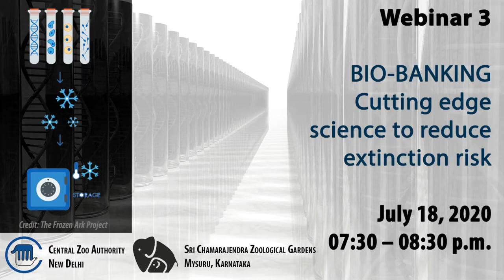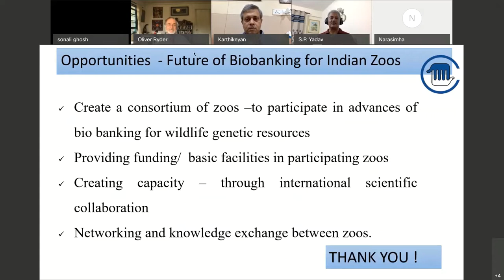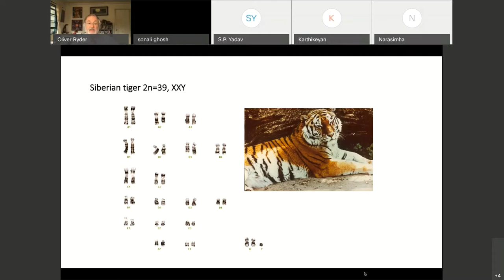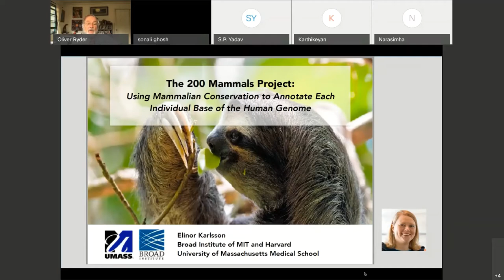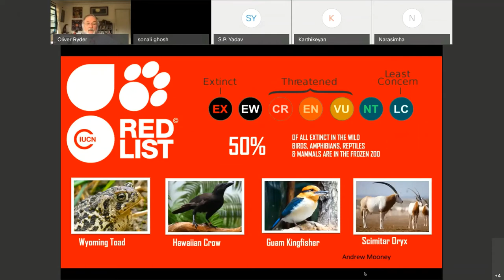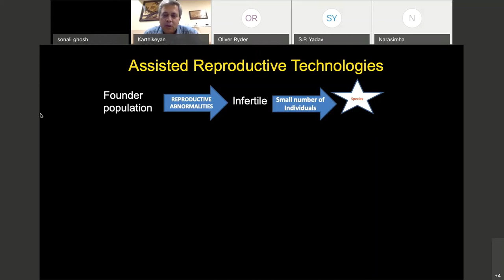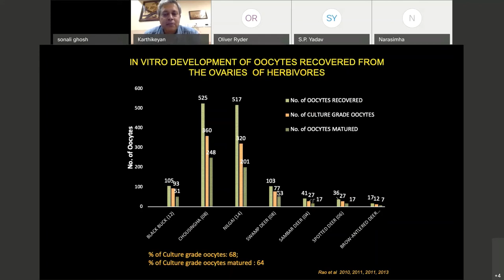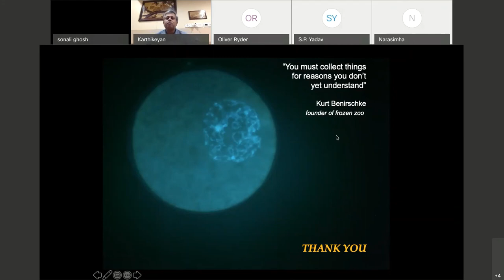Webinar 03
Bio-Banking cutting edge science to reduce extinction risk